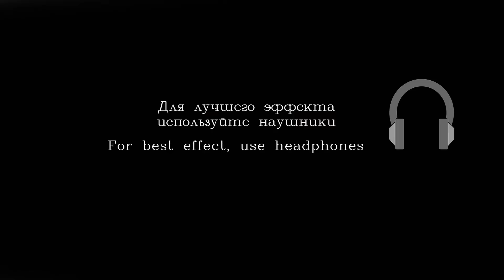АСМР 60 Минут Мурчания / ASMR Kitten Mouth Sounds / Purring 🐱